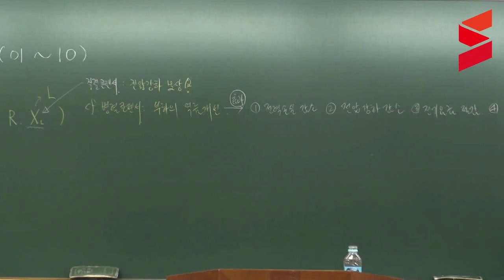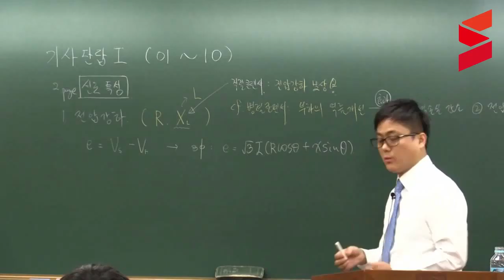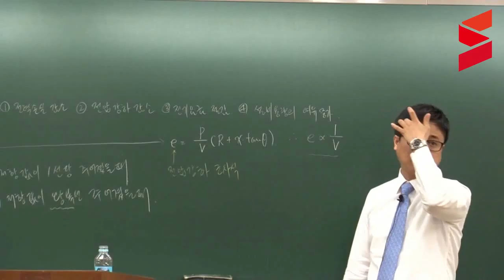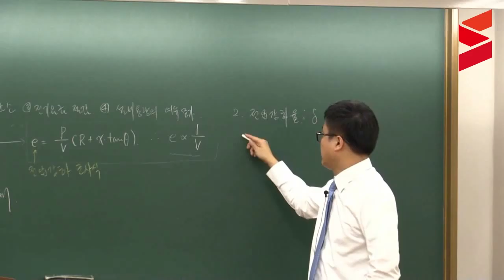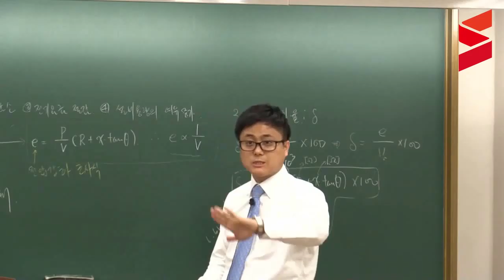[스터디채널] 전기기사실기 기사단답Ⅰ 선행학습